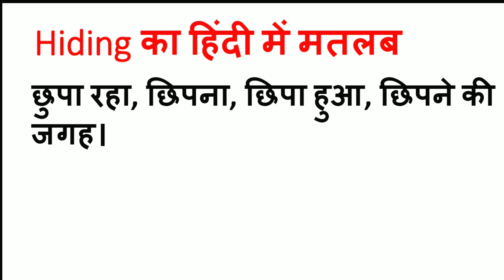Hiding Meaning in Hindi | Hiding ka Matlab kya hota hai | Word Meaning English to Hindi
Hiding Meaning in Hindi | Meaning of Hiding | Hiding का हिंदी में मतलब | English to Hindi vocabulary |

Aaj ki Is Video Me Maine Aapko Hiding Ka Matlab Kya hota hai Hindi mein, Hiding Ka definition or Hiding Word Ke Sentence ka Example ko batlaya hai.